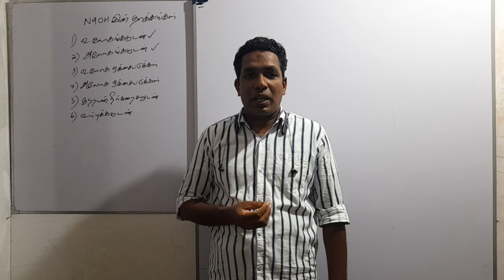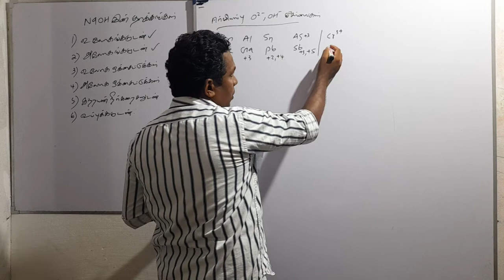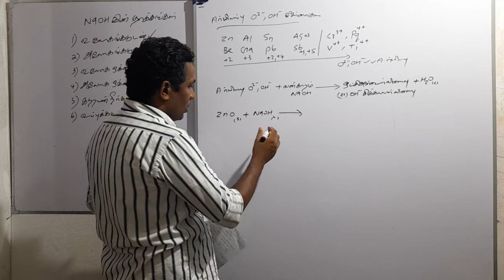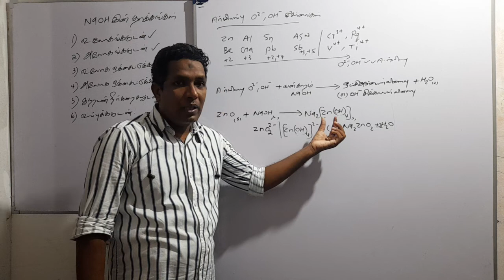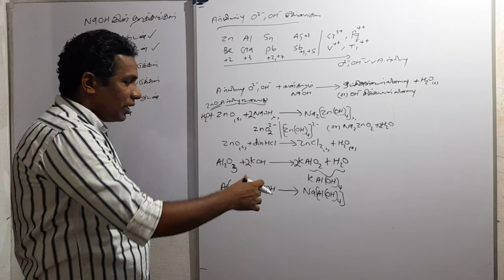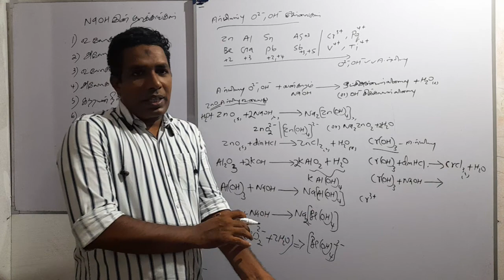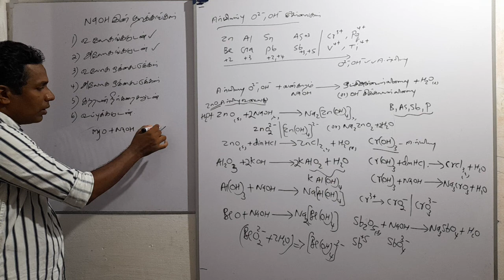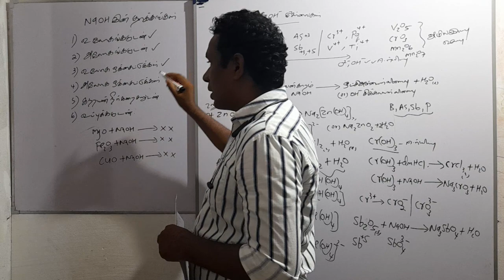6.Inorganic S-block Video 19